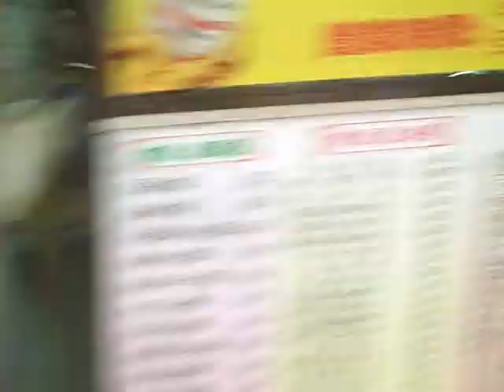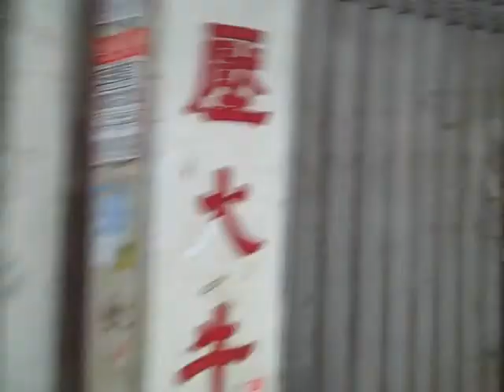Walking home.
my walk back to my apartment in Mong Kok, Hong Kong.